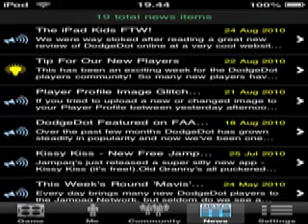L'app elimina le bolle colorate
L'app propone di spostare bolle colorate nella rispettiva  racchetta... discriminazione e manualità fine alla prova...